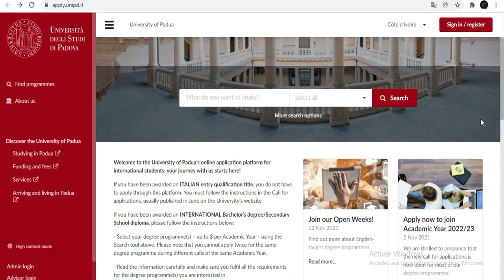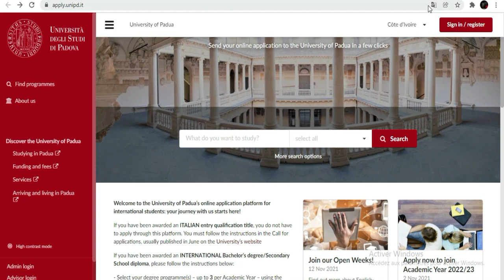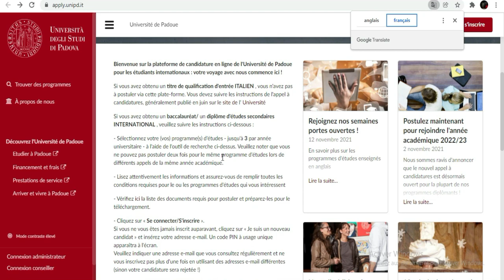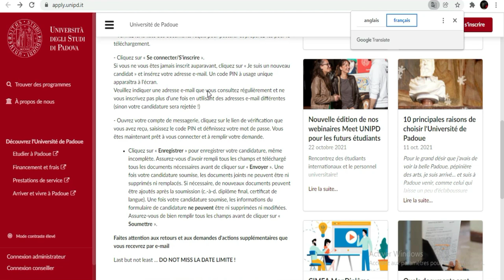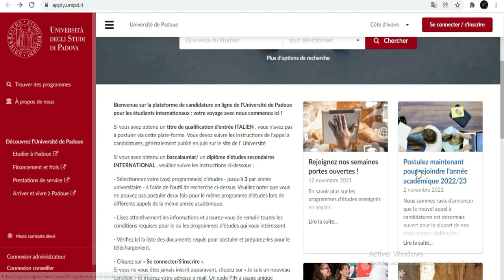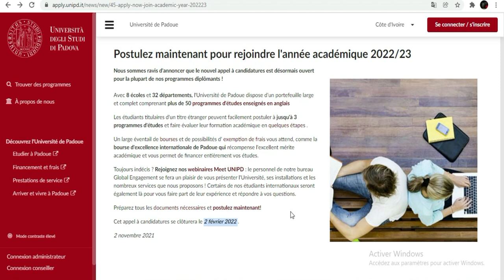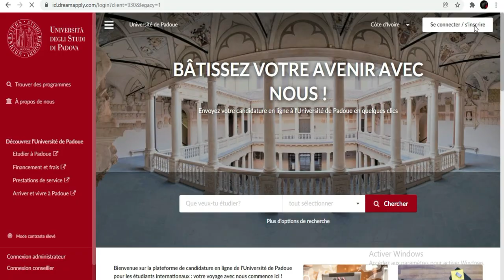Etudiez gratuitement en Italie [Bourse de Padova]